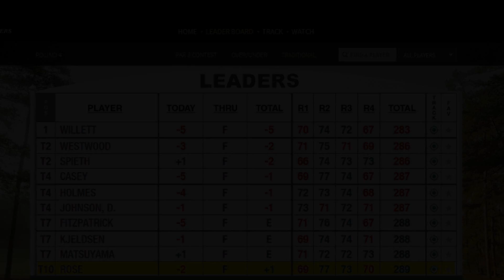Masters Beer Pong Bet...Settled!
MichEllis' Bull Riding Adventure, Cowgirls Style! The only mechanical bull in Orlando.